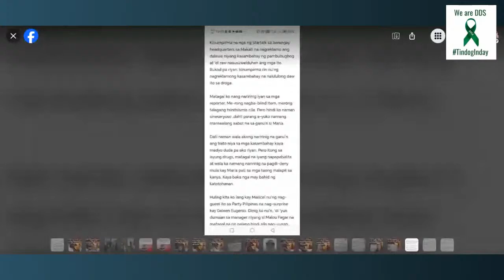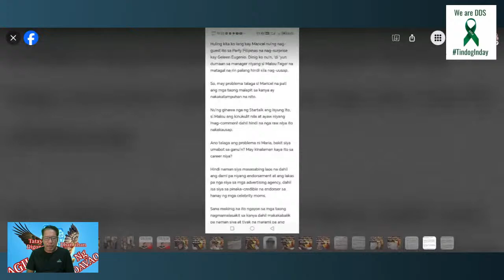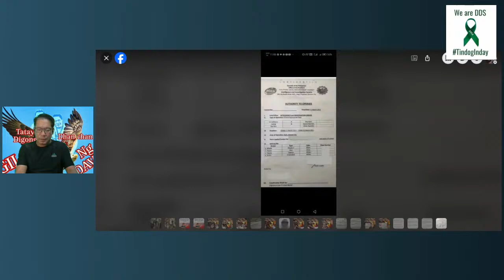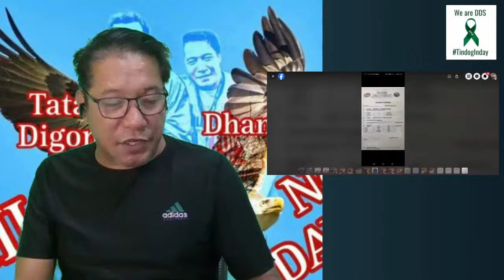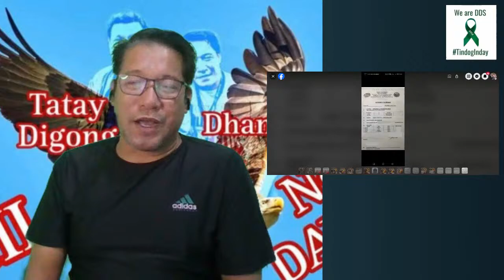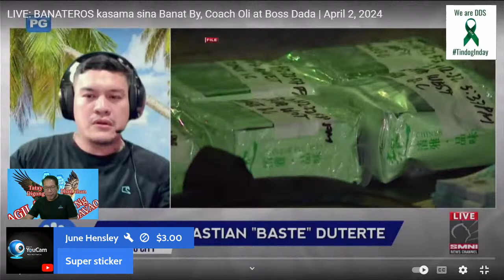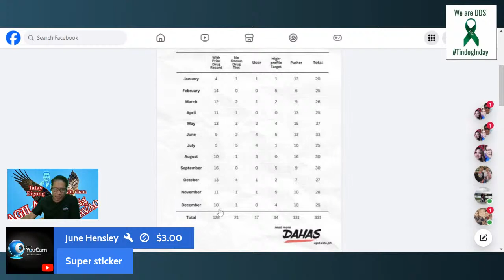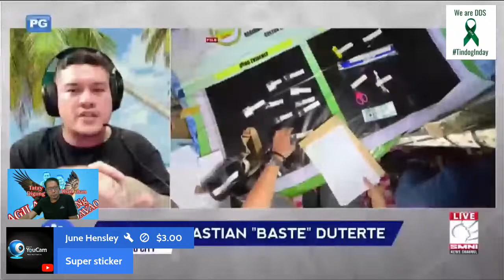DIAMOND STAR BINGO SA ROCK WELL? MAYOR BASTE AT BANTAG MAY BINUNYAG SA BANATEROS